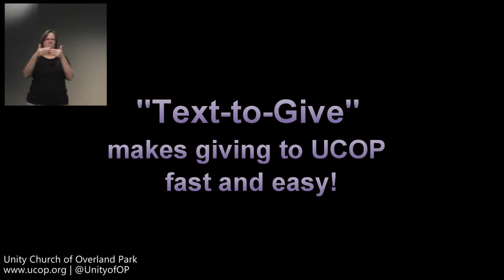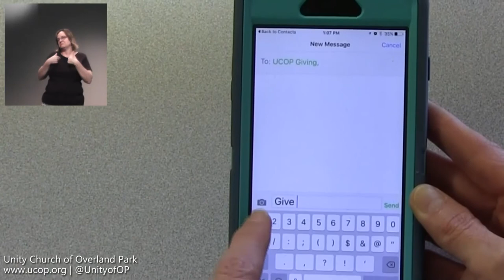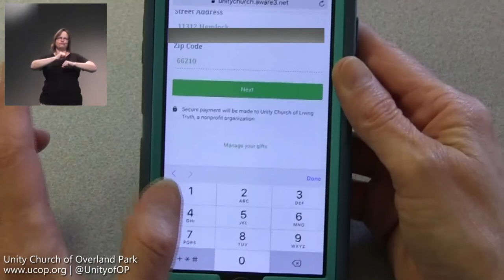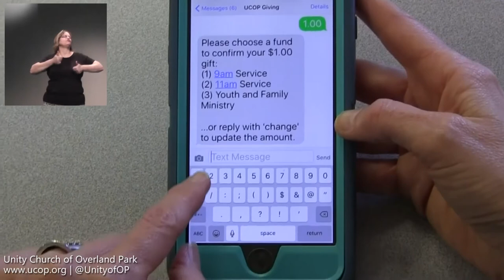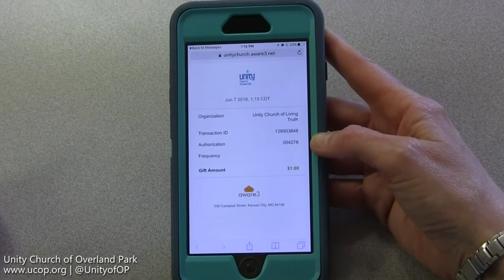Lessons in Divine Strength (6.19.16)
"Lessons in Divine Strength"
Father's Day Service
Rev. Brandon Nagel & Rev. Jan Stromseth

NOTE: The ASL interpretation provided for this video is produced in real time and may or may not be produced for audience members in attendance that day. Due to the importance of meeting the individual language needs and preferences of Deaf consumers in attendance, the interpretation may vary in terms of the ASL-English Language continuum.